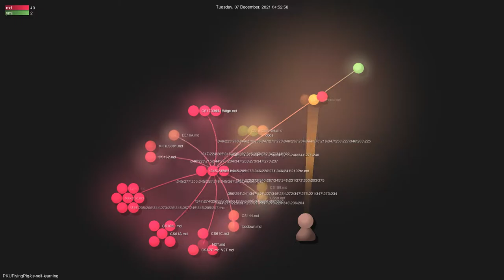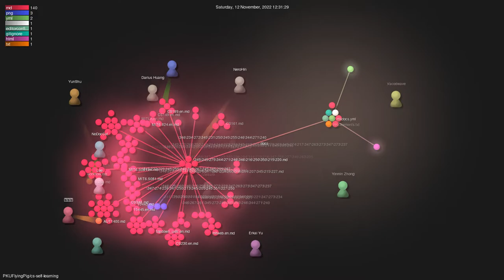PKUFlyingPig/cs-self-learning - Gource visualisation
Author: PKUFlyingPig
Repo: cs-self-learning

Description: 计算机自学指南
Starred: 14729
Forked: 1931
Watching: 131
Total commits: 384
Initial commit: Wed Oct 20 23:35:27 2021 +0800
Total number of files: 157